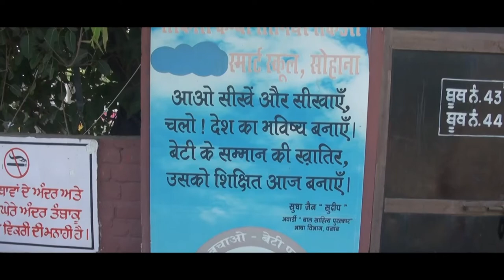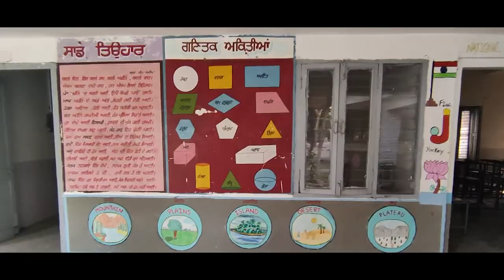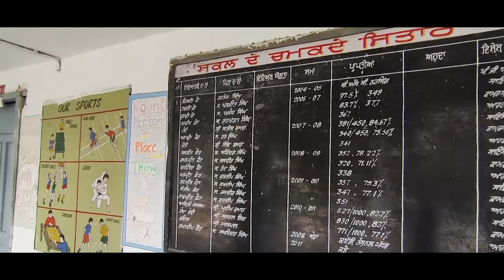WELCOME LIFE DD PUNJABI Vidya da Mandir by sudha jain sudeep